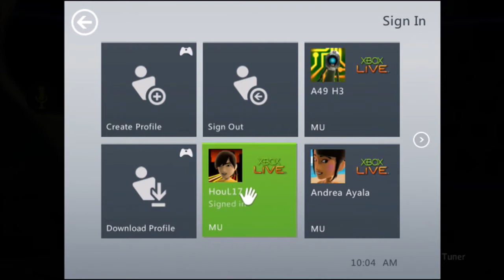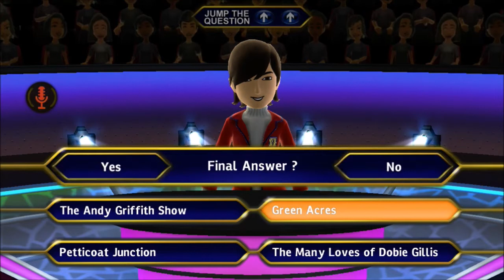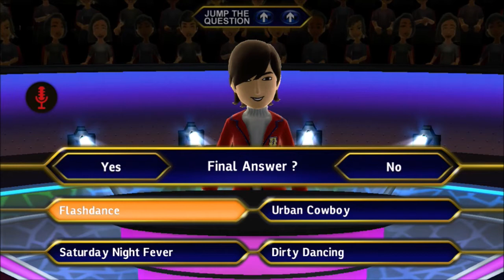#2 - How Stupid is Saturn?! (Who Wants to be a Millionaire) - Wack Random Games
I'm confused with all the answers! Making me say it wrong. Had to derust my question answering.